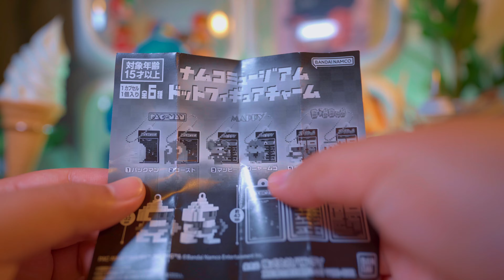【カプセルトイ】最近のガチャ色々！emDASH ソフビ MOVEがミニフィギュアに / ベイブレード / レトロゲーム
🍊カプセルトイ、各社熱量すごくて追いつけないうれしい悲鳴。

関連動画
ソフビ作家 / 原型師の木田脩仁 氏 【emDASH】を訪問

2020.4 my vlog stated.